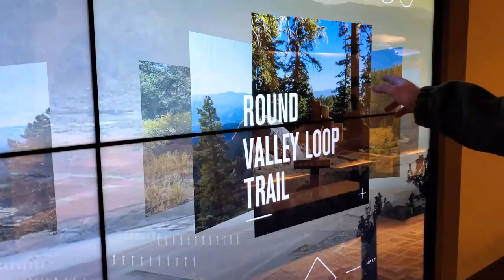[TVC-VDS] Giải pháp cảm ứng trên video wall